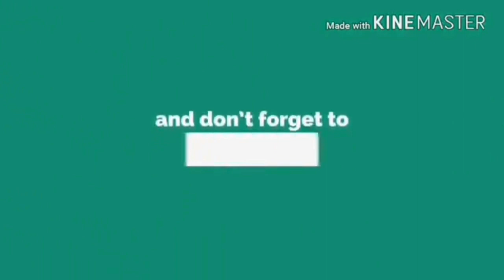LEBRON JAMES Best Photos Ever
LeBron James is a superstar guard for the Los Angeles Lakers and a four-time winner of the NBA’s most valuable player award.

LeBron James was a high school phenomenon in Akron, Ohio; he skipped college to jump straight to the NBA, at the same time signing a $90 million endorsement deal with Phil Knight‘s Nike shoe company. Many wondered if James could live up to the public’s intense expectations, but he did: during the 2003-04 season he had 20.9 points, 5.7 assists and 5.5 rebounds per game, and was voted Rookie of the Year after leading the Cavaliers to a 35-47 season. (The previous year they had been 17-65).

LeBron James became a popular and marketable player and moved up alongside Carmelo Anthony and Dwyane Wade among the NBA’s big attractions. In 2006 the Cavaliers made their first playoff appearance since 1998, and James signed a contract extension worth $60 million that kept him with the Cavaliers through the 2009-10 season. When the contract ended in 2010 he jumped to the Miami Heat, forming a presumed super-trio with fellow free agents Wade and Chris Bosh.

The move to Miami (he famously described it as “taking my talents to South Beach”) made James a pariah in Cleveland, but it paid off for James himself when the Heat won back-to-back NBA championships in 2012 and 2013. They beat the Oklahoma City Thunder in five games in 2012, and the San Antonio Spurs in 7 games in 2013.  (James was also named the MVP of both series.) By then, James was the NBA’s biggest star, with an unbeatable combination of size, speed, basketball IQ and off-the-court charisma.

In 2014 he surprised his fans by reversing course, opting out of his Miami Heat contract and returning to Cleveland to play again for the Cavaliers. There he won another NBA championship in 2016, with the Cavaliers roaring back from a 3-1 deficit to defeat the Golden State Warriors and bring Cleveland its first pro championship in any major sport since 1964. The Cavs played the Warriors in the NBA finals for four straight years, from 2015-18, winning in 2016 and losing the other years.

On July 1, 2018, James signed a new four-year, $154 million contract to play for the Los Angeles Lakers. The deal includes a player option allowing LeBron to end the deal after three full years.

LeBron James also played on the U.S. Olympic teams in 2004, 2008 and 2012, and on the U.S. team at the 2006 World Championships.

SONG USED
Thanks For Watching My New Video...I hope that you have appreciate it...Don't FORGET to LIKE my videos,to get SUBSCRIBE at my channel for latest videos and updates and to SHARE the video with your friends and relatives...THANKS EVERYBODY...Cheers